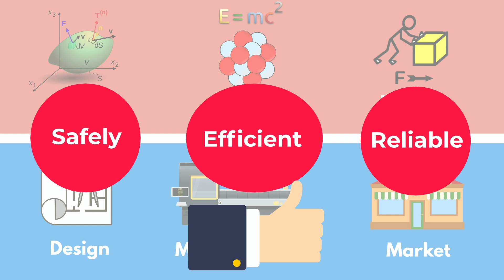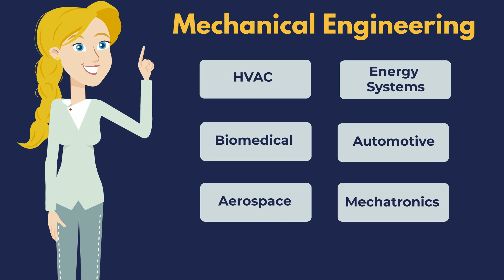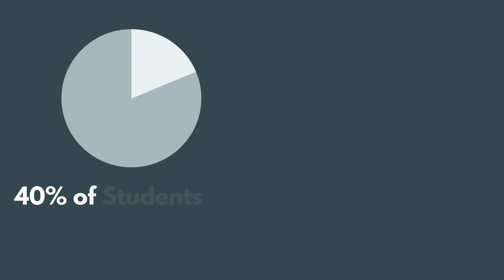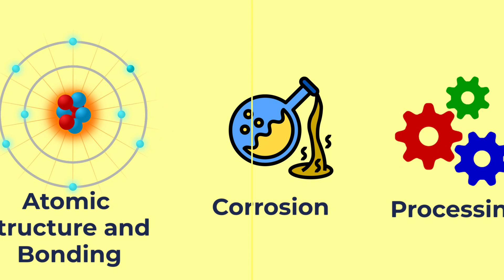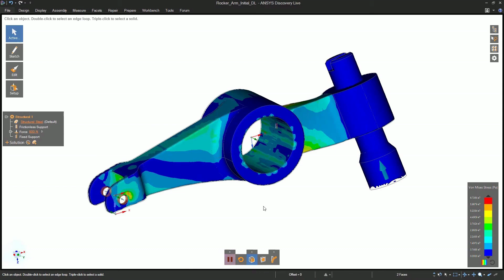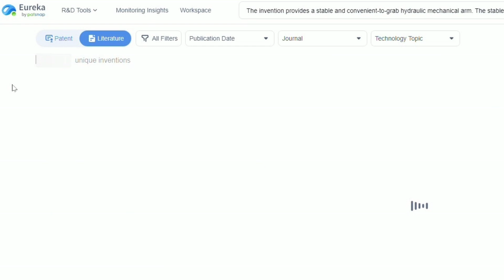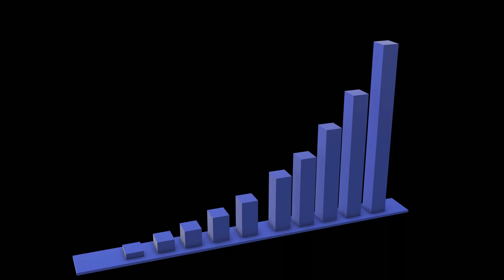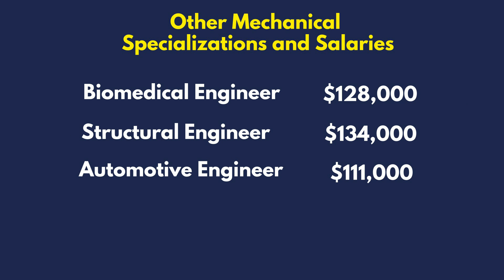So You Want to Be a MECHANICAL ENGINEER | Inside Mechanical Engineering [Ep. 11]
🤔 So you want to be a Mechanical Engineer...
Check out this all inclusive dive on Mechanical engineering including Mechanical engineering curriculum, the real life Mechanical engineering software and equipment, mechanical engineering salary, and mechanical engineering subfields!
Besides just answering the age old "What is Mechanical Engineering", we aim to show you what it is and describe what mechanical designs are actually like.

🧪This video is episode 11 in a continuation of our "So You Want to Be" series that deep dives into every engineering profession, and we won't stop until we cover them all.

TIME STAMPS:
0:00 Introduction
0:41 What is ME?
2:22 Your ME Degree
3:05 Manufacturing
4:12 Materials
5:05 Physics & Mechanics
6:40 The best Engineering AI Tool
8:20 Robotics and Mechatronics
9:00 Capstone Project
9:32 ME Jobs & Salaries
11:19 ME need to knows

Shout outs:
Huge shoutout to the Engineering Insiders team who helped make this video! Another huge shoutout to medschool insiders channel and Doctor Kevin Jubbal who inspired this channel and its structure. Check them out if you haven't yet!